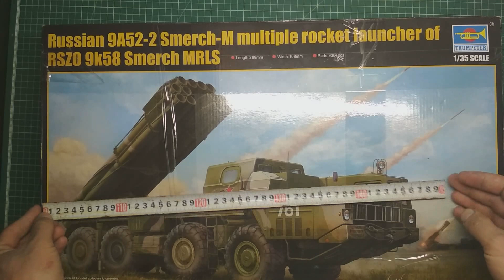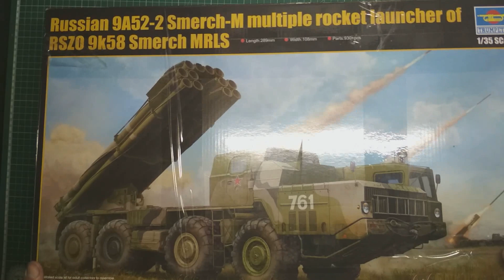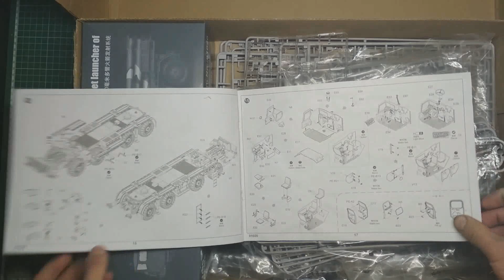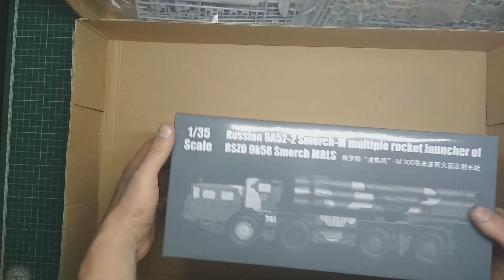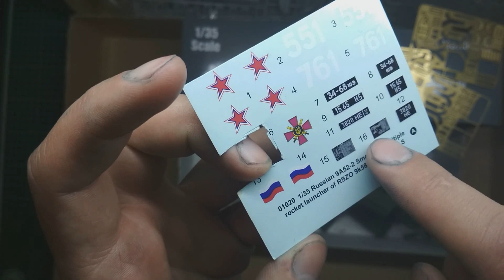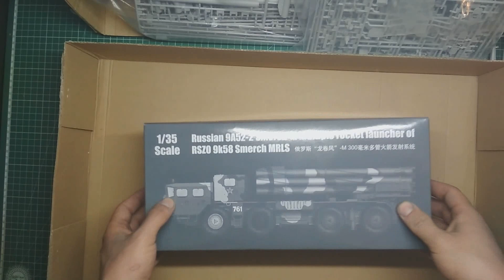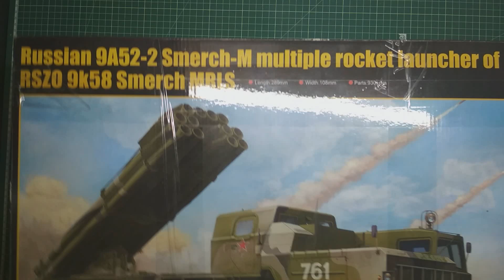Модель с барахолки - РСЗО 9К58 Смерч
Обзор начатой и испорченной модели РСЗО 9К58 Смерч в масштабе 1:35 от Trumpeter